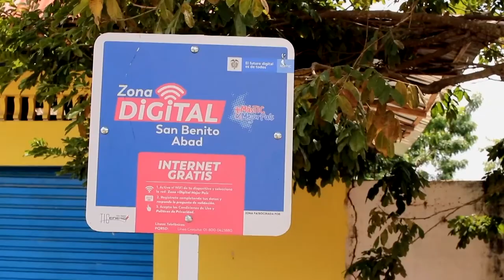EsConHechos | Trabajamos incansablemente para cerrar la brecha digital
“La conectividad es un asunto primordial para este Gobierno y por ello en 2021 invertimos $2,3 billones en proyectos”, ministra Carmen Ligia Valderrama.